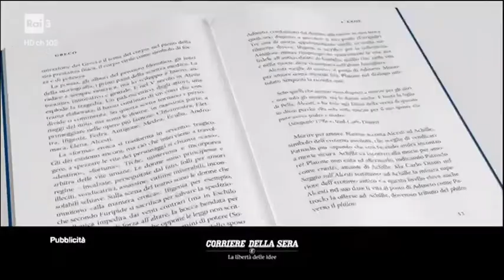🇮🇹 Rai 3 SD - Sequenza Spot (26/09/2022 ore 14:20) + Titoli TG3 Nazionale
26 settembre 2022

Elezioni politiche 2022
Fratelli d'Italia
Giorgia Meloni